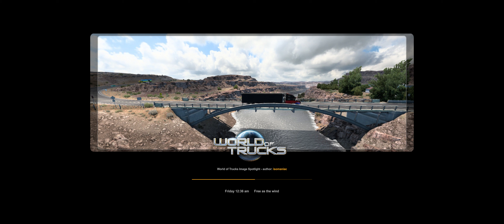G 65 Mercedes AMG .............. American Truck Simulator 2022